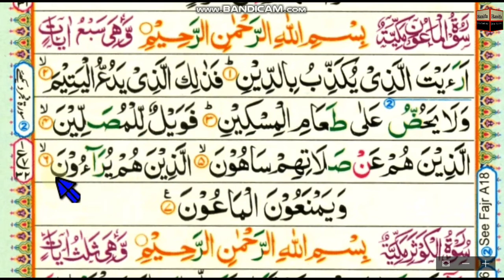Surah Al_Ma'un || word by word || Para 30 || Chapter 106 || Learn Quran in English